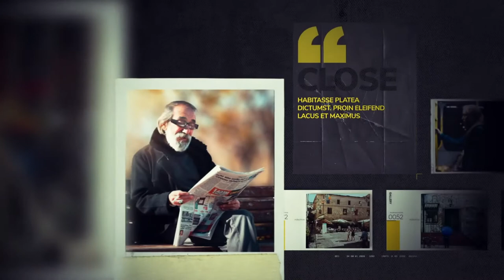Photo Gallery Slideshow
100% After Effects - No plugin required - Universal Expressions - UHD 4K | 25 fps - After Effects CS5 or higher - PDF Tutorial included